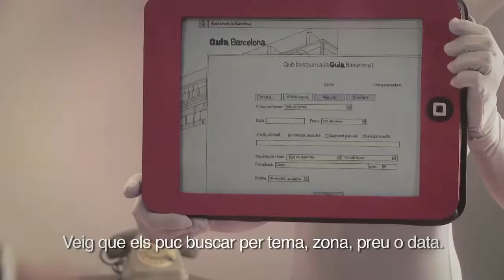L'agenda de la ciutat en un clic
A trobaràs una completa agenda d'actes i activitats de la ciutat. Els pots buscar per tema, zona, preu, data... Explica com arribar-hi i també altres serveis relacionats (restaurants, aparcaments...).